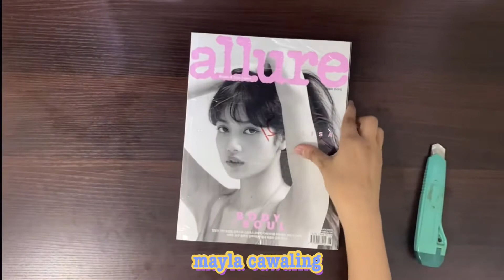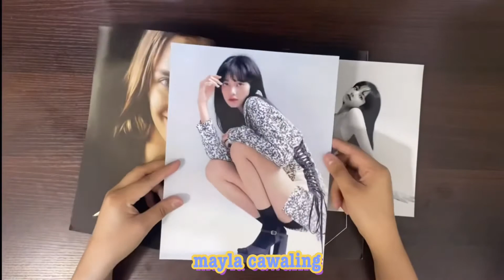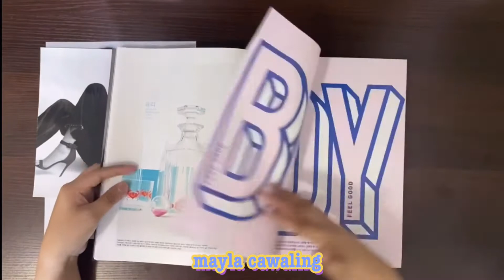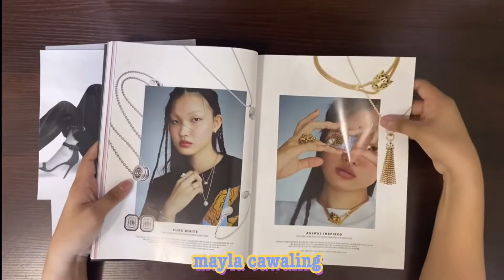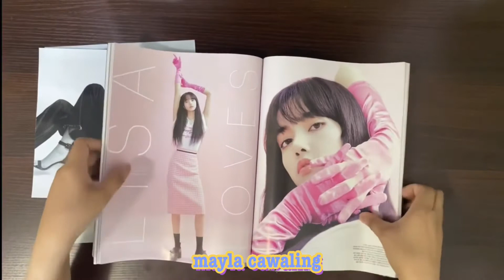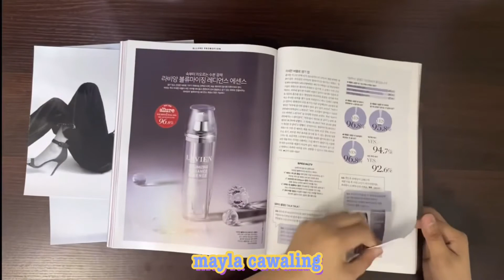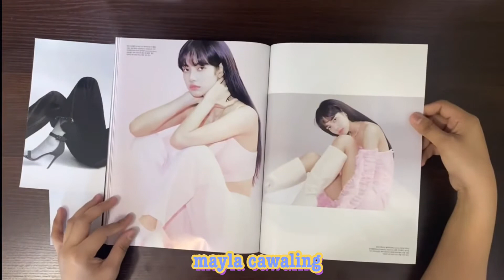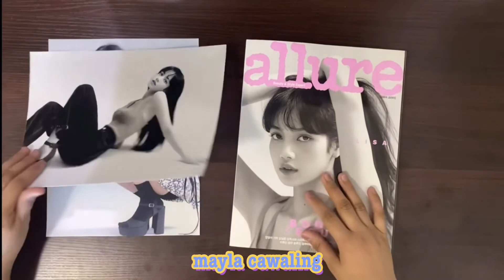Unboxing - Lisa Manoban Allure Magazine May 2020 Issue | Blackpink